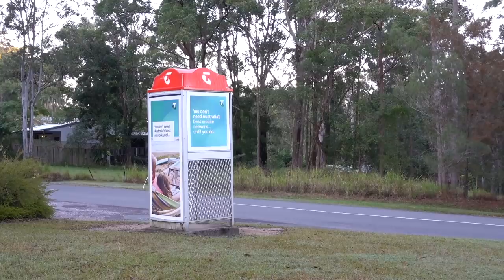How I Dodged a Bullet with My BMC Teammachine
So last week I shared some footage of my BMC Teammachine SLR01 having some surgery. The steerer tube was cut and I also had some new cranks installed at the same being. Being the 165 mm Quarq power cranks, replacing the 172.5 mm cranks. What I didn't realize at the time of cutting the steerer tube was that the crank change would mean my seat would have to go up 5mm +. Leaving me with concern that I may have done some damage ot the BMC Teammachine SLR01 that would require a significant fix. Maybe a new fork? But after speaking with Neill Stanbury, the expert bike fitter and also riding with the new cranks over the past week, I feel like I may have dodged a bullet!